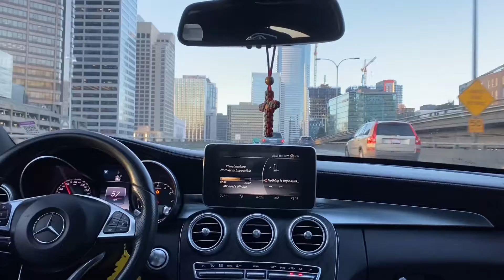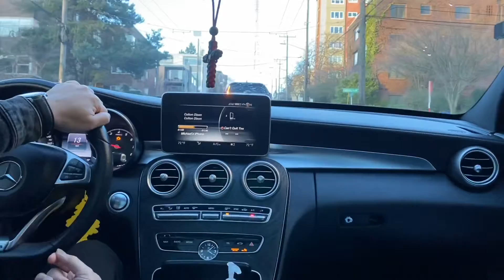Jalan2 ke kerry park Seattle, US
I N S T A G R A M  @elizabethhattu